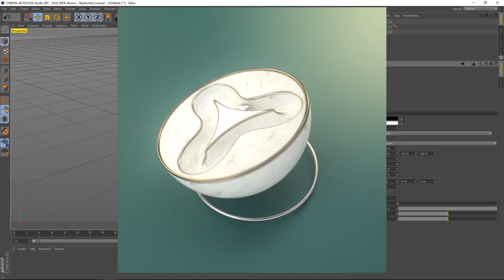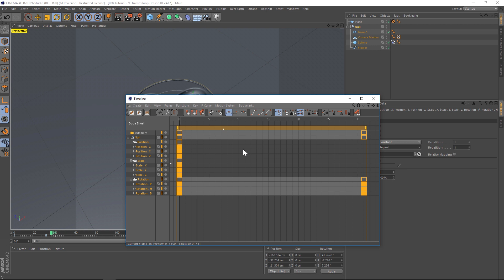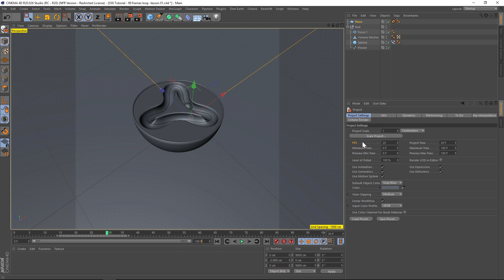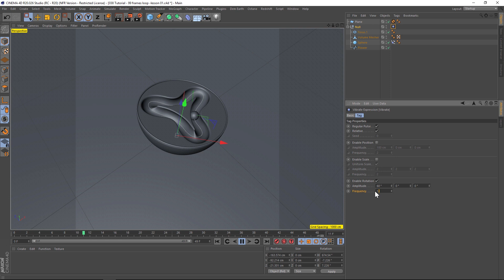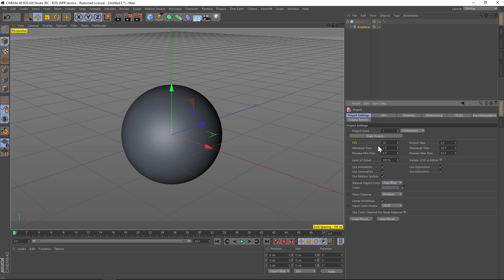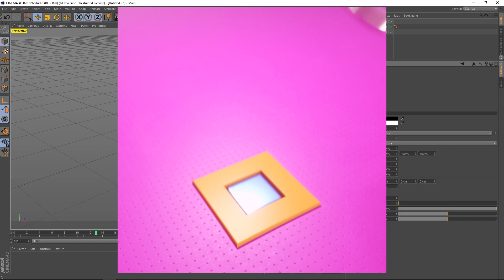038 Looping Tutorial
In this tutorial I'll show you some tips and tricks for creating a loop video. This is probably going to get you 100K subs on your Instagram because looping is all the rage! Even if that's not true it's a valuable skill to learn because a lot of clients these days want looping gifs and Instagram content so hopefully this will help you out. I'll show you how to use Before and After to loop within a timeline in C4D. I'll also show you how to set up your timeline properly so the frame rate plays nicely with animation options like the Vibrate Tag so it loops and Noise shaders so they also loop properly. I hope you find some useful tips in here! Check my site here: renderking.it